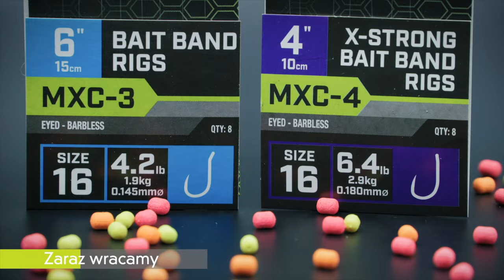Z MARTĄ NAD WARTĄ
Marta Gottwald-Białdyga zabierze Was nad Wartę. Zobaczycie jak przygotowuje się do GPP w spławiku ze swoją drużyną. Przed takimi zawodami najczęściej odbywa dwa treningi, w czwartek i piątek. Zawody są w sobotę i niedzielę. Zobaczycie relację z obu dni treningowych. Zapraszamy:)

Rozdziały:

0:00 Intro I wstęp
1:25 Przygotowanie sprzętu i gruntowanie
4:41 Warto mieć platformę pod kosz
5:29 Ostateczne gruntowanie i zaznaczenie głębokości na topach markerem
7:03 Nęcenie
8:51 Kilka słów o zanęcie i pierwsze ryby
10:55 Donęcanie i piękna certa
12:44 Analiza sytuacji
13:34 Podsumowanie pierwszego dnia treningu
15:08 Zaczynamy drugi trening na sektorze kobiet
16:45 Kilka słów o ukształtowaniu dna
17:26 Nęcenie i pierwsze ryby
20:46 Zmiana zestawu i kolejne ładne ryby
22:45 Jak holować ryby w silnym nurcie
23:17 Łowimy kolejne piękne ryby
27:51 Kilka słów o ustawianiu rolek na rzece
28:54 Trening to nie tylko łowienie ryb
30:22 Prezentacja ryb i podsumowanie

Matrix Fishing TV to miejsce, gdzie znajduje się olbrzymia kolekcja filmów dotyczących szeroko pojętego wędkarstwa wyczynowego. Znajdziesz tu klipy i filmy wędkarskie,  zaczynając od serii Marcin Kostera VS oraz Matrix Mini Masterclass, aż po materiały dotyczące najnowszych produktów oraz darmowe Match Fishing DVD. Pracując dla marki Matrix jesteśmy dumni, że produkujemy wysokiej jakości sprzęt wędkarski dla wędkarzy wyczynowych oraz tych wszystkich, którzy kochają nowoczesne techniki połowu ryb spokojnego żeru. W naszych filmach dotyczących produktów i porad otrzymasz wyczerpujące informacje, w jaki sposób dobrać właściwą wędkę, tyczkę czy kołowrotek. Które z siedzisk jest najlepiej dopasowane do Twojego stylu łowienia, jaka żyłka i haczyki są najlepsze do łowienia fedderem lub tyczką oraz jak dobrać najlepszy pellet waggler do danych warunków nad wodą. Naszym celem jest to, abyś łowił więcej ryb. Mamy nadzieję, że spodobają Ci się nasze filmy, a jeśli tak, to zalajkuj je, udostępnij innym i skomentuj.